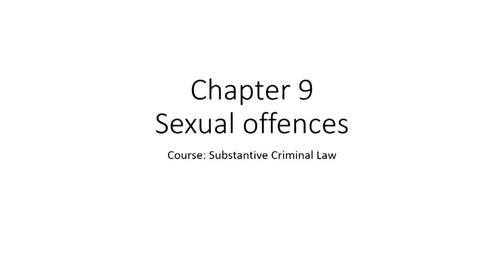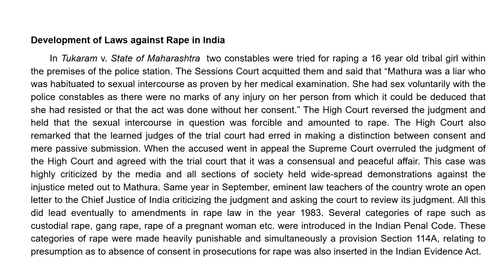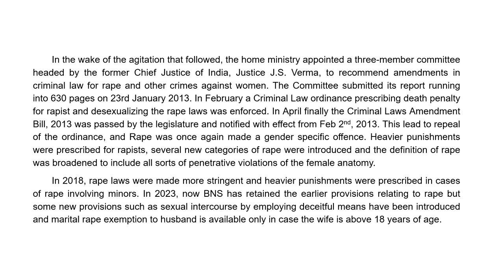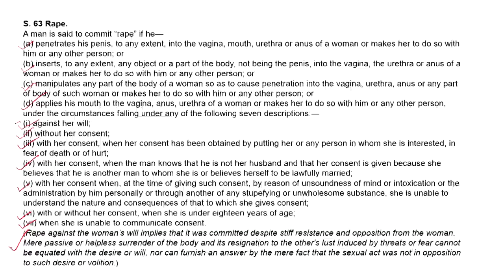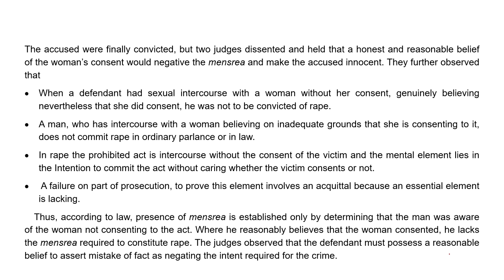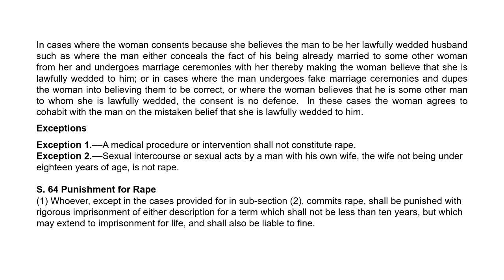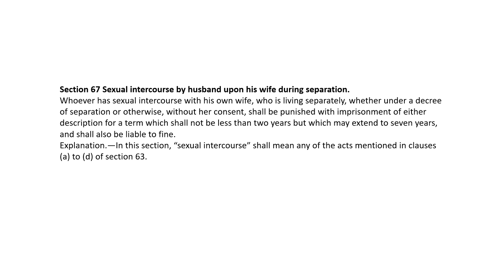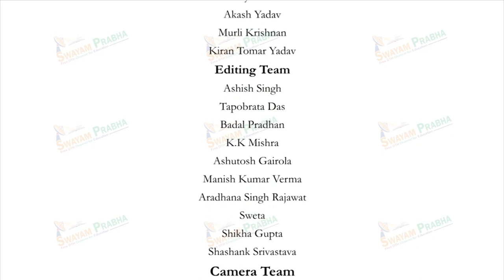Sexual Offences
Course Name : BNS 2023 - Substantive Criminal Law
Subject : Law